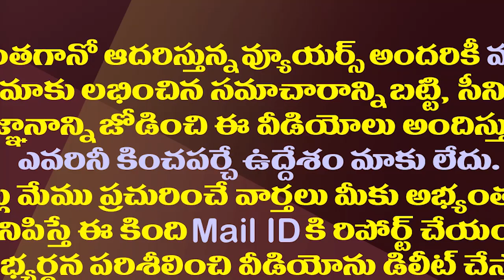టీడీపీ జనసేన వింత పరిస్థితి..చంద్రబాబు పవన్ ప్లాన్ ఏమిటి?| Strange Situation In Between TDP-Janasena